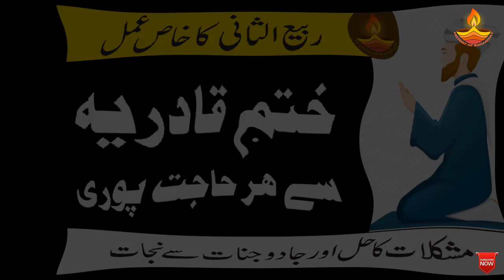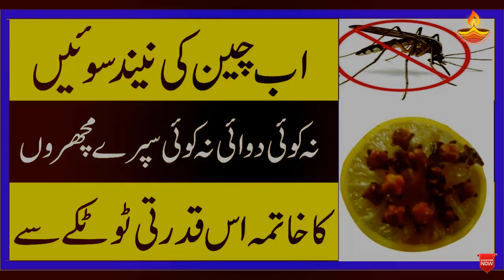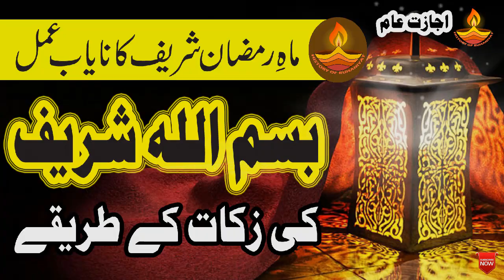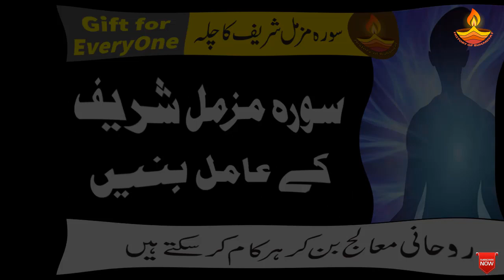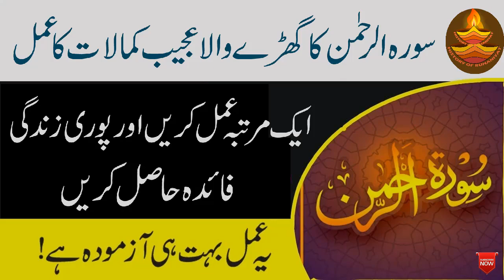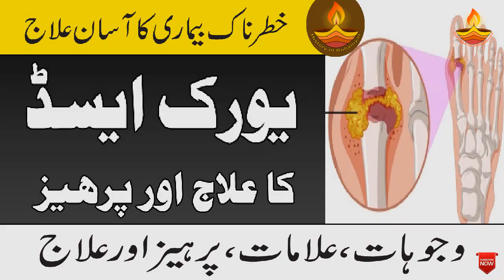Surah Quraish ka Wazifa for Rizq | سورہ قریش کے فوائد | Benefits of Surah Quraish Wazifa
Janiye surah quraish padhne se kya fayda hota hai aur surah quraish ka wazifa for rizq or surah quraish benefits for rizq.

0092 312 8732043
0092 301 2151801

Ya Allahu Ya Malik Wazifa for Zati Ghar | Apna Zati Ghar Banane ka Wazifa | Dua for Buying New House

La hawla wala Quwwata illa Billahil Aliyyil Azeem ka Wazifa for Namaz ki Pabandi | Namaz ki Fazilat

Summun Bukmun Umyun Fahum Layarjiun Wazifa for Dushman se Nijat | Dushman ki Zuban bandi ka Wazifa

Gond Katira se Mardana Taqat | Gond Katira ke Fayde for Skin (skin, health, beauty, hair & cooling)

Surah Rehman aur Surah Taghabun se Jadu Jinnat har Bimari ka ilaj | Jadu Jinnat ka ilaj Quran se

Wazifa for Taskheer Khalq | Har Kisi ko Apni Taraf Mail Karne ka Wazifa | Taskheer ka Mujarab Amal

Surah Alam Nashrah Benefits in Urdu | Depression ka Rohani ilaj | Har Qisam ki Bimari ke liye Wazifa

Anday se Nazar utarne ka Tarika | Evil Eye treatment with Egg at Home | Nazar e Bad utarne ka Tarika

How to increase Sperm Count and Quality in Urdu | Mani ko Ghara Karne or Mardana Kamzori ka ilaj

Dushman se Bachne ki Powerful Dua | Dushman se Nijat ka Wazifa | Dushman se Hifazat ka Wazifa

Surah Muzammil se Mohabbat ka Amal | har Maqsad mein Kamyabi ka Wazifa | Wazifa for Success in Life

Mohabbat mein Kamyabi ka Naqsh | Pasand ki Shadi ka Taweez in Urdu | Sab ko Apna Banane ka Wazifa

Darood e Wadoodi se Ghar me Itefaq Ka Wazifa | Wazifa for Love in Husband and Wife